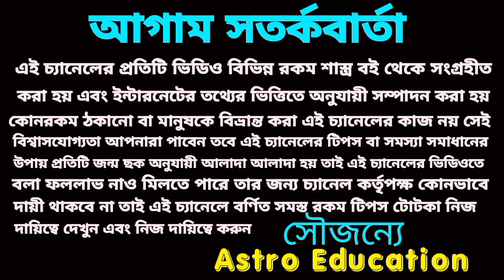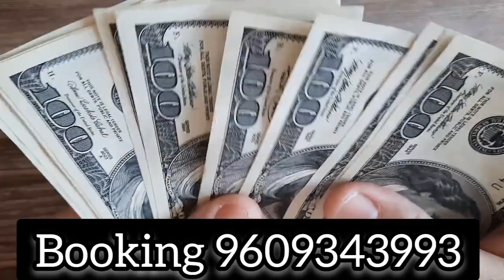26 January 2023 gift for 5 Rashi!